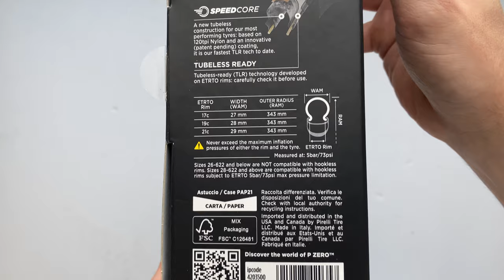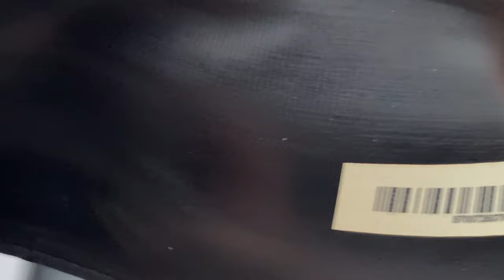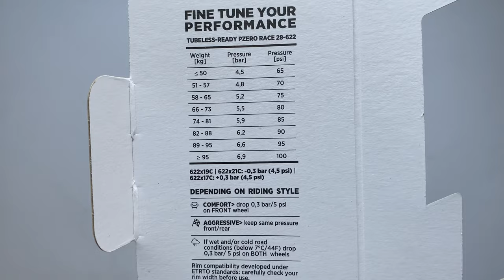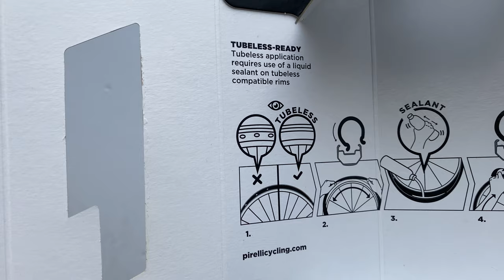Pirelli P Zero Race 4S TLR Kerékpár Gumi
A Pirelli PZERO Race 4S TLR a Pirelli első, egész évben használható, versenyzésre szánt tubeless-ready gumija. Remek defektállósággal is rendelkezik a SPEEDCORE és SMARTNET Silica technologiáknak köszönhetően. És természetesen olaszországban, Bollate városában készül, ahogy a többi Race gumi is.